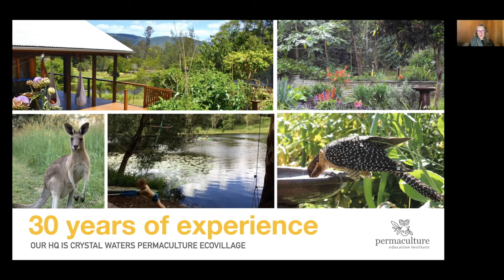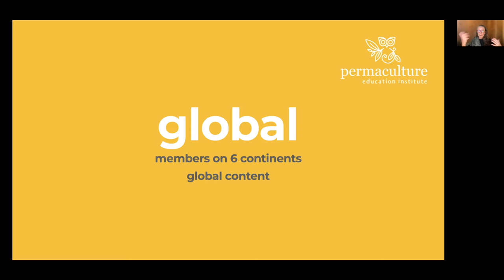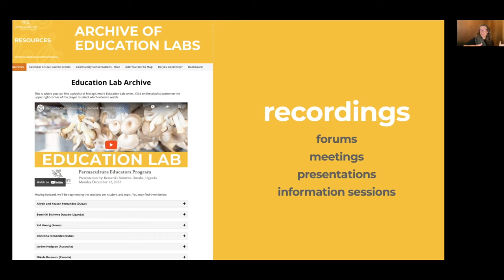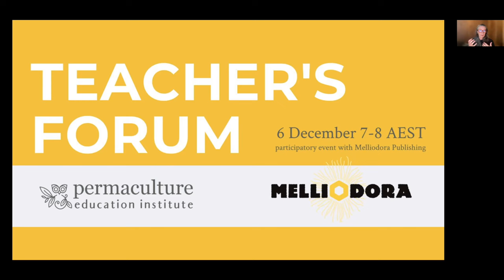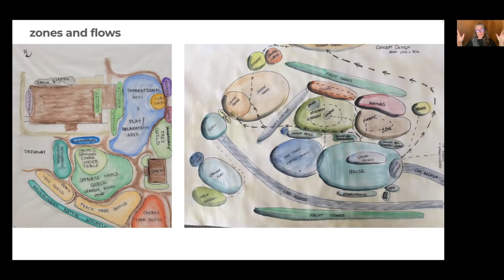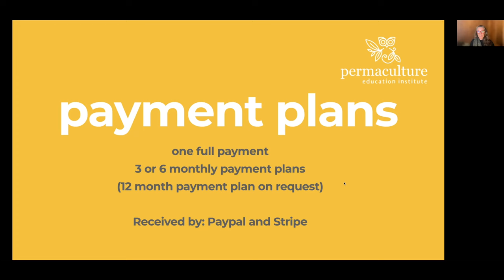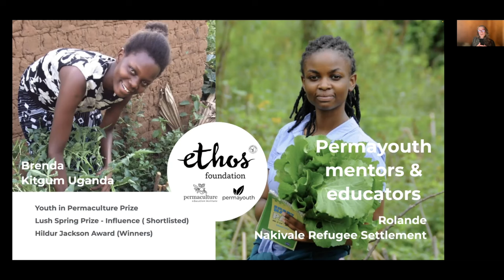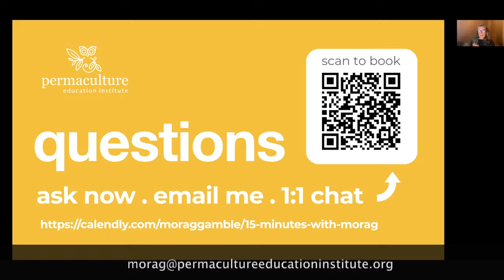How to become a permaculture teacher with Morag Gamble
How to become a permaculture teacher?

Morag Gamble, founder and director of The Permaculture Education Institute shares an in-depth insider's view into her celebrated global Permaculture Educators Program and the collection of permaculture courses and events from the Permaculture Education Institute

This special permaculture course bundle includes what you need to become a professional permaculture educator, consultant and designer.

1. Permaculture Design Certificate
2. Permaculture Teacher Certificate
3. HIVE, includes...
   - Permaculture Design Tutorials
   - Permaculture Education Tutorials
   - Permaculture Business Tutorials
   - Permaculture Design Studio
   - Permaculture Education Tutorials
   - Hiving - global networking
4. Permaculture Business Modules
5. SHARE Permaculture - permaculture marketing and communication course
5. The Incredible Edible Garden - permaculture gardening course

The full bundle offer and price is in the video.

Permaculture Business Design Lab Intensive
TEACH Permaculture intensive

PLUS significant permaculture book discounts